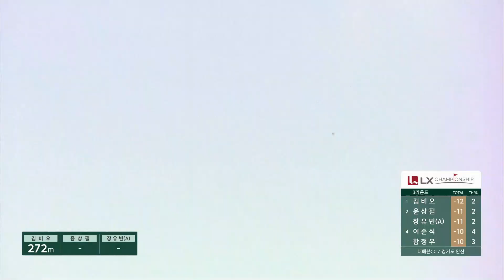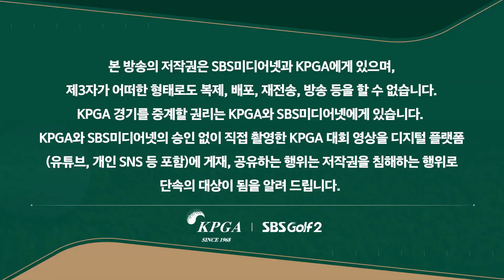[2023 KPGA] "아... 위험..." 대회 첫 보기 기록하는 장유빈(A).. 무슨 살황?_LX 챔피언십 3R